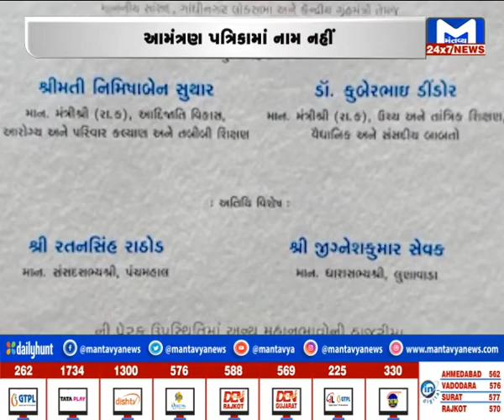કોંગ્રેસના ધારાસભ્ય હોવાથી કઇ આમંત્રણ પત્રિકામાં નથી લખ્યું નામ? | MantavyaNews